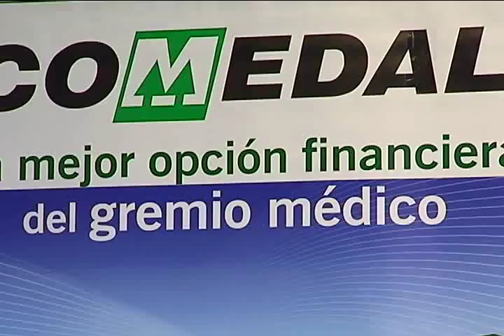COMEDAL la mejor opción financiera del gremio médico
Desde la sede principal en Bogotá, el doctor Ricardo Álvarez García presenta la Cooperativa y habla de los resultados que ratifican a COMEDAL como una de las entidades de ahorro y crédito más importantes del sector solidario.